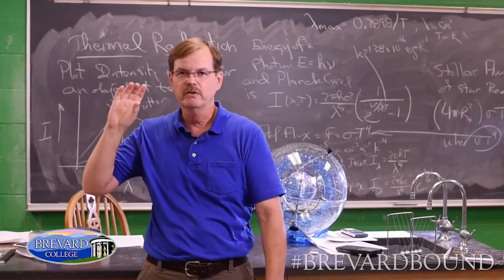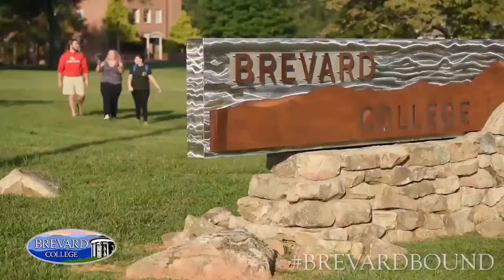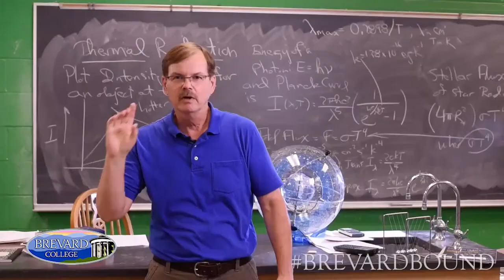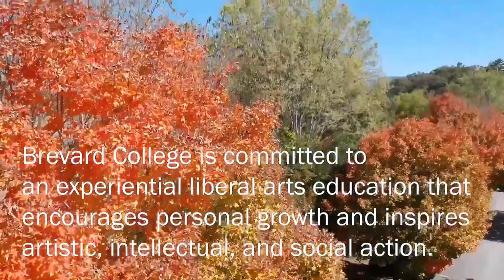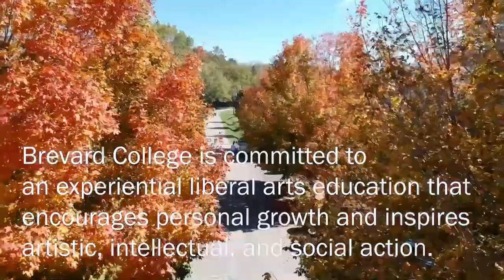Football: Brevard vs. Greensboro - 9/30 | 7:30 PM